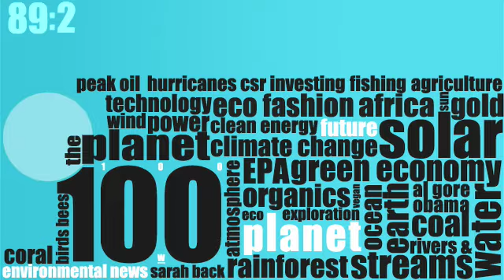Planet 100: China Signs Copenhagen Accord (3/10)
China joins India in signing on to the Copenhagen accord, the producers of "The Cove" ink a deal on Animal Planet, and GAP's blue to green campaign. Check out this and other Planet 100 videos